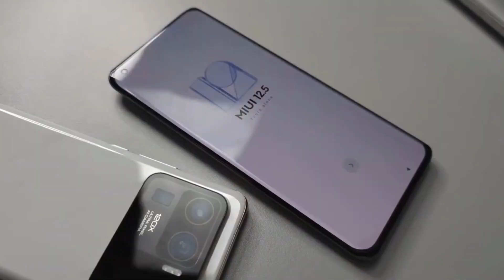XIAOMI MI 11 ULTRA (ÉNORME FUITE) : Écran au dos, Zoom x120, Batterie 5000 Mah ...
On revient sur LA dernière info du jour, le Xiaomi Mi 11 Ultra dévoilé !

Xiaomi Mi 10t Pro (Boulanger)

Et vous qu'est-ce que vous en pensez ? Si vous avez des questions, n'hésitez pas dans les commentaires !